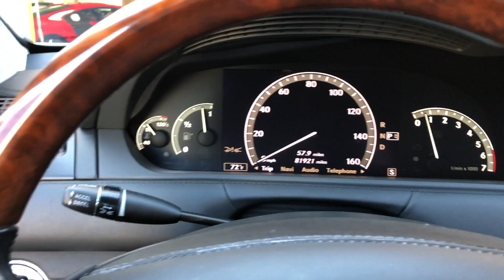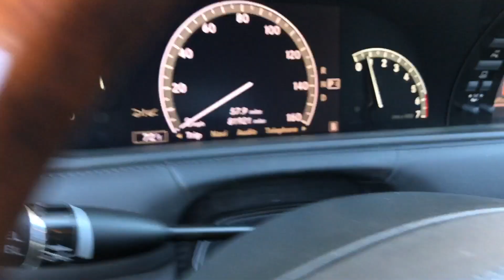2557A | 2007 Mercedes-Benz CL-Class | For Sale Scottsdale, AZ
VIN: WDDEJ76X37A006594